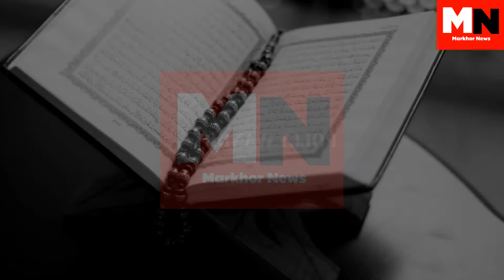Wife of Five Brothers | The Story of Indian Girl | Markhor News